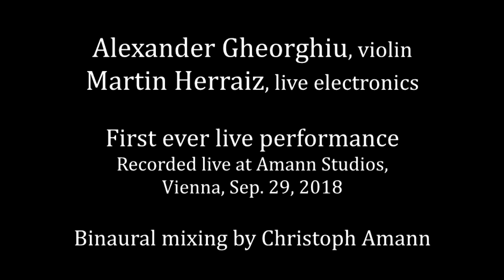Martin Herraiz - relato de insônia (2013) [Alexander Gheorghiu, violin - WP]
[BINAURAL MIX - LISTEN ON HEADPHONES]
First ever live performance of "relato de insônia" (insomnia report, 2013), at Amann Studios, Vienna, Sep. 29, 2018.
Alexander Gheorghiu, violin
Martin Herraiz, live electronics
Binaural mixing by Cristoph Amann
This work was originally realized at Studio PANaroma, São Paulo, and revised at Amann Studios, Vienna. A studio realization, with Claudio Cruz on violin, can be heard

[MIXAGEM BINAURAL - OUVIR COM FONES]
Primeira performance ao vivo de "relato de insônia" (2013), no Amann Studios, Viena, 29/09/2018.
Alexander Gheorghiu, violino
Mixagem binaural por Christoph Amann
Esta obra foi originalmente realizada no Studio PANaroma, São Paulo, e revisada no Amann Studios, Viena. Uma realização de estúdio, com Claudio Cruz ao violino, pode ser ouvida